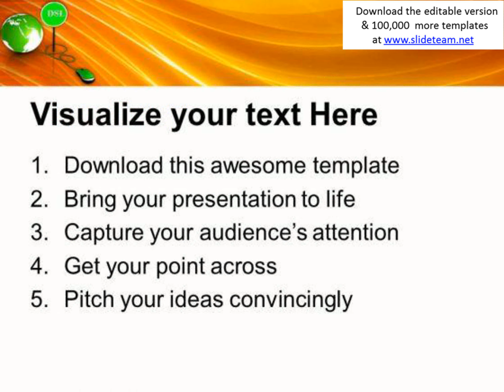global internet security solution by dsl powerpoint templates ppt backgrounds for slides 0313